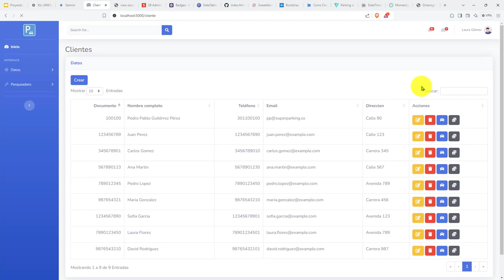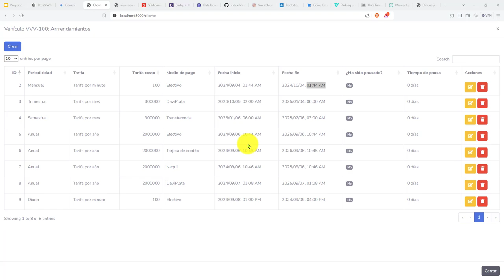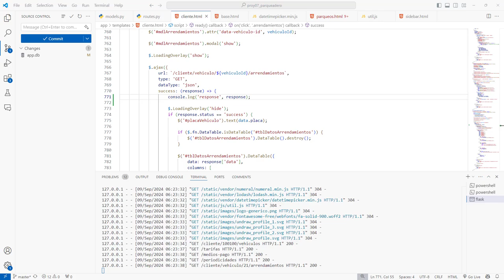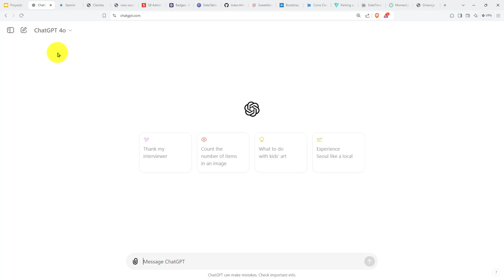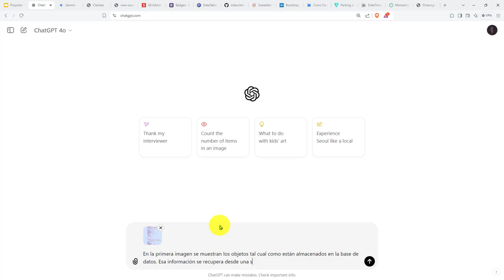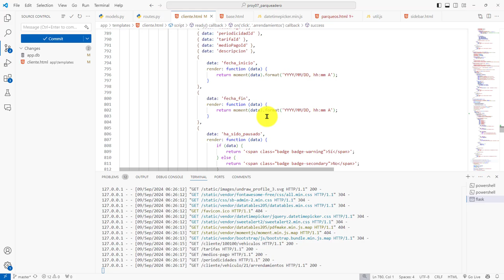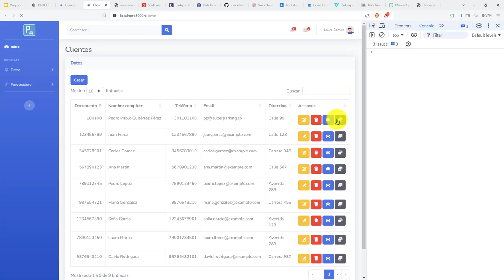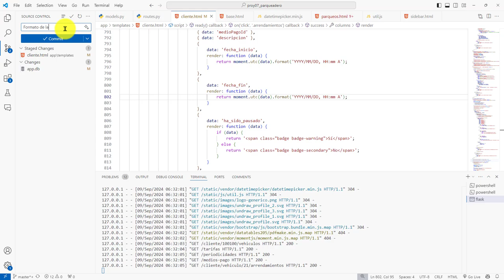447: ROYECTO 7 Fue Necesario Utilizar Función utc() MomentJS para Formatear Fechas de Arrendamientos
447: ROYECTO 7 Fue Necesario Utilizar la Función utc() de MomentJS para Formatear Fechas de Arrendamientos.